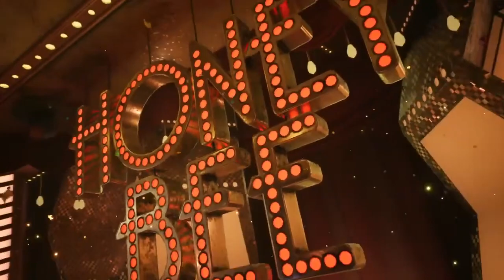*Everyone* gets a dress!! | FF7 Remake (No Commentary) #21